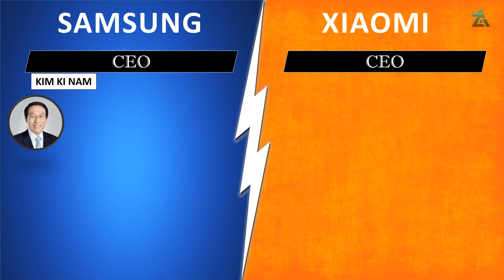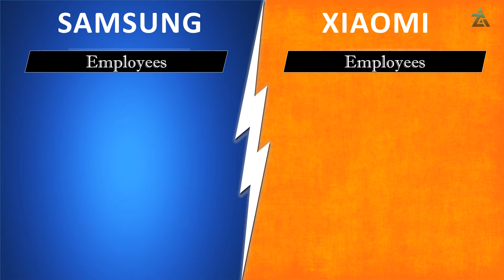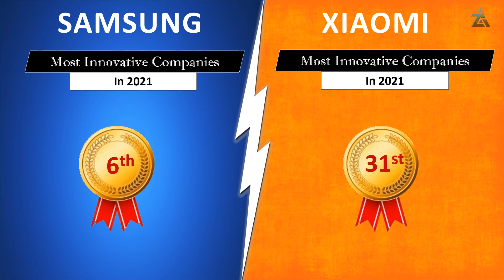samsung vs Xiaomi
In this video we will compare  Samsung with Xiaomi includes Earnings, Profits, Sales & Which is Bigger?